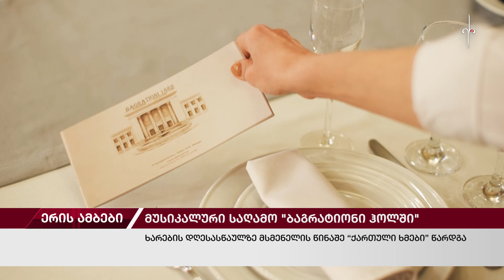"ბაგრატიონი ჰოლში" ხარების დღესასწაულზე "ქართული ხმების" საღამო გაიმართა. 07.04.2023